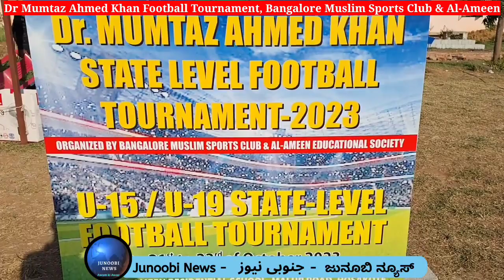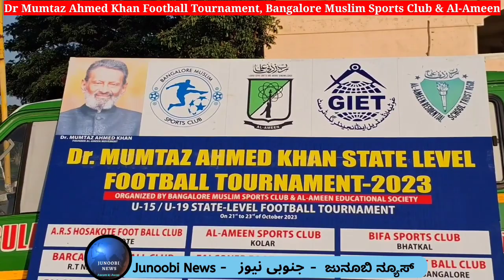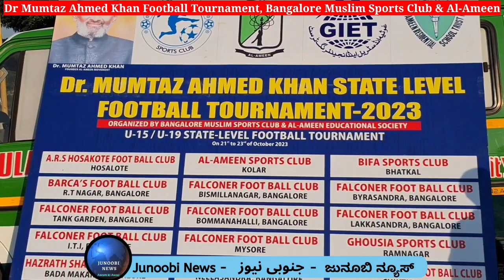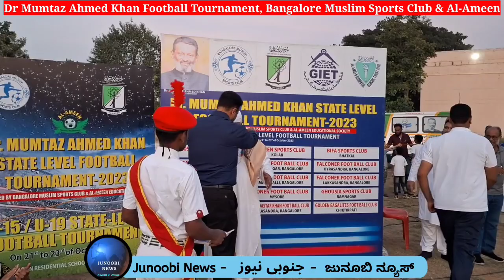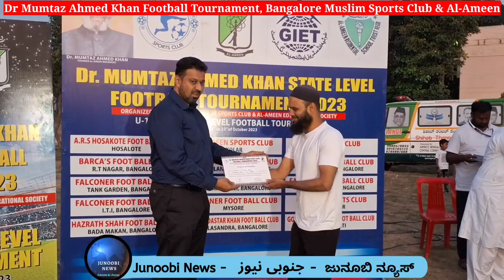Deeni mahol me sports | Dr Mumtaz Ahmed Khan Football Tournament by Muslim Sports Club & Al-Ameen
Bangalore Muslim Sports Club & Al-Ameen Educational Society organised three days State Level Dr Mumtaz Ahmed Khan Football Tournament at Hoskote, Bengaluru 21st to 23rd Oct 2023